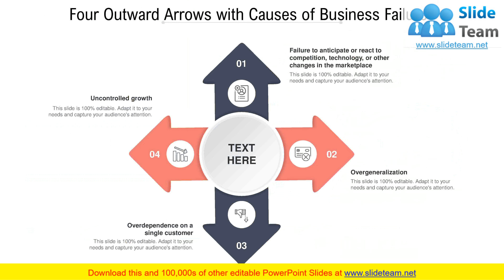Four Causes Business Circular Bars Icons Growth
It has PPT slides covering wide range of topics showcasing all the core areas of your business needs. This complete deck focuses on Four Causes Business Circular Bars Icons Growth and consists of professionally designed templates with suitable graphics and appropriate content. This deck has total of twelve slides. Our designers have created customizable templates for your convenience. You can make the required changes in the templates like colour, text and font size. Other than this, content can be added or deleted from the slide as per the requirement. Get access to this professionally designed complete deck PPT presentation by clicking the download button